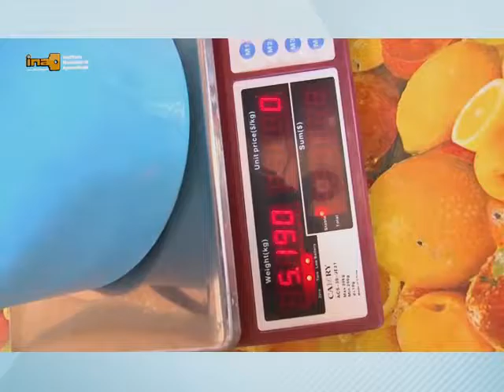22/08/16 INA, Costa Rica - Apoyo a los trabajadores del campo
En Costa Rica, se están generando importantes propuestas para apoyar a los trabajadores del campo.  Desde instituciones educativas cómo el Instituto Nacional de Aprendizaje, se está procurando un apoyo importante, para todas las familias campesinas de la región centroamericana.